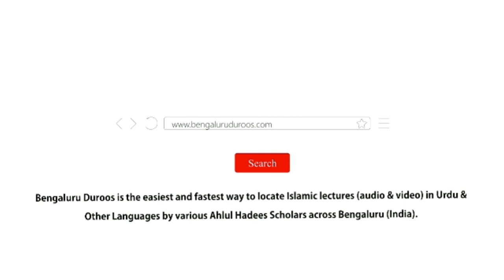Nawaqid Al-Islaam (Part 7) | Shaykh Dr. Abdul Muqeet Madani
Series: Explanation of the book "Nawaqid Al-Islaam (Nullifiers of Islaam)" written by Shaykh ul Islaam Muhammad Bin Abdul Wahhaab (ﺭﺣﻤﻪ ﺍﻟﻠﻪ)

Part 7 | Topic: Deen Ki Kisi Bhi Cheez Ka Mazaaq Udana

٠٠٠٠٠٠٠٠٠٠٠٠٠٠٠٠٠٠٠٠٠٠٠٠٠٠٠٠٠٠٠٠٠٠٠٠٠٠٠٠